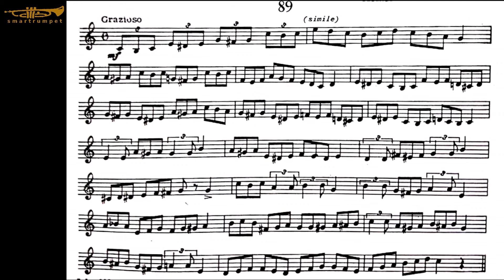Estudio 89 de R. Getchell.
Estudio 89 del Second book of practical studies de R. Getchell.